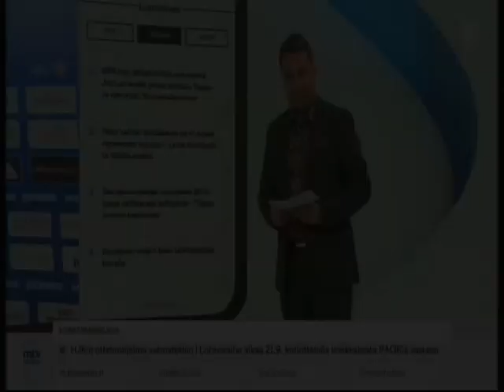Koripallon MM kisat Okinawa City 2023 Urheiluruutu 2 9 Se oli ihan minimitavoite